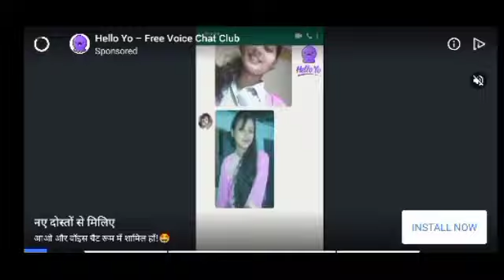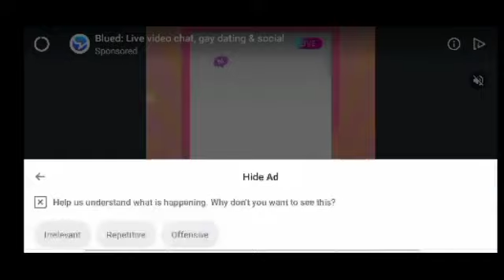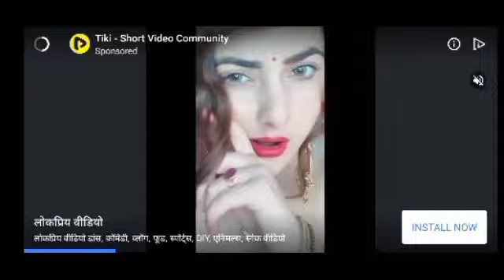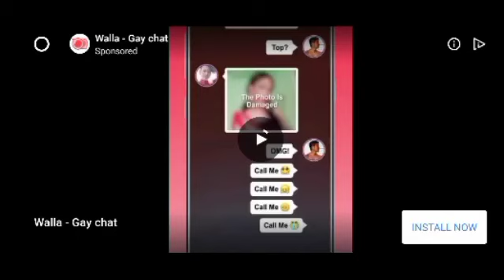grandgangstar gaming | Tech4ap